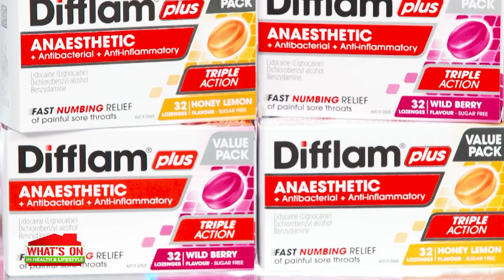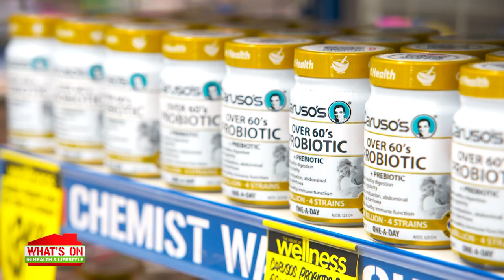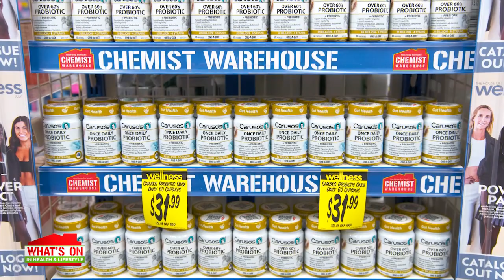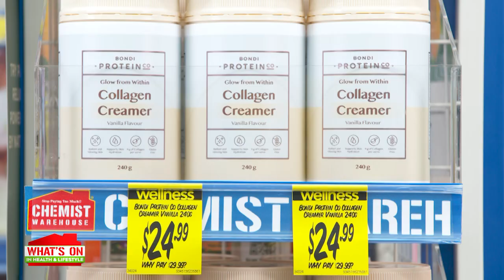What's on in the Warehouse Carusos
It's TIME for this week's specials on What's on in the Warehouse.

Sale date ends 19/07/23